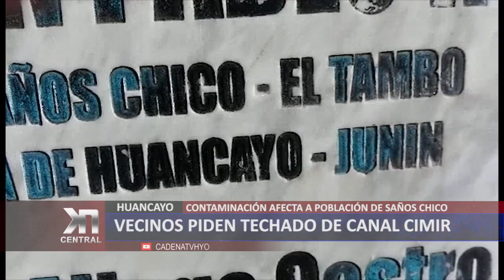VECINOS PÍDEN TECHADO DE CANAL CIMIR